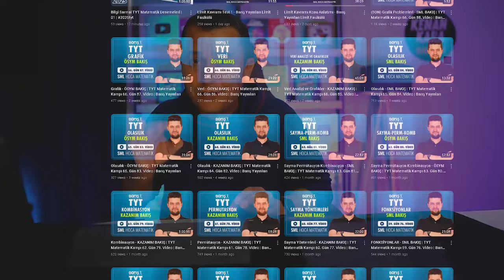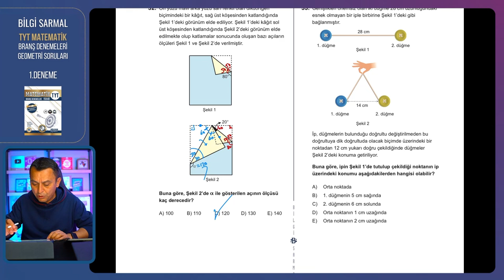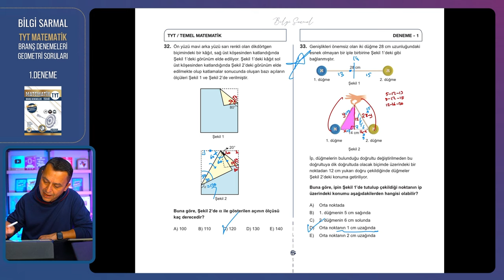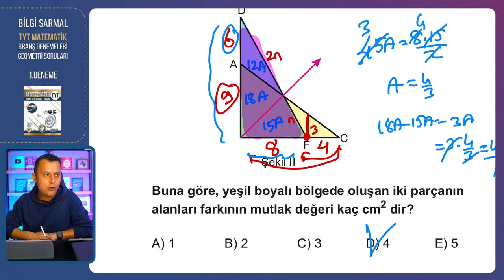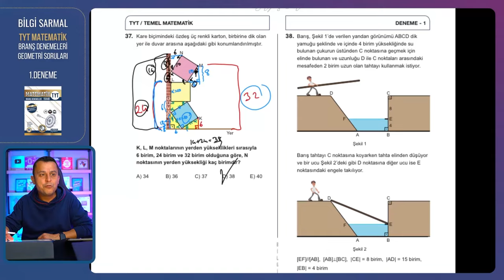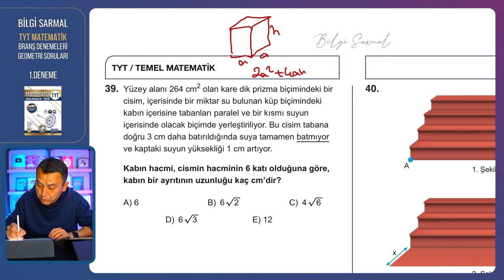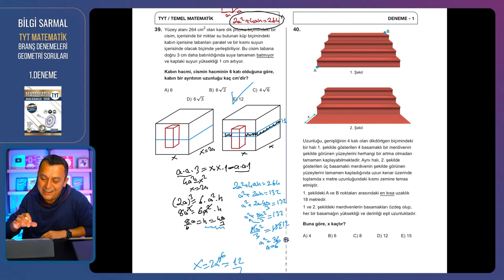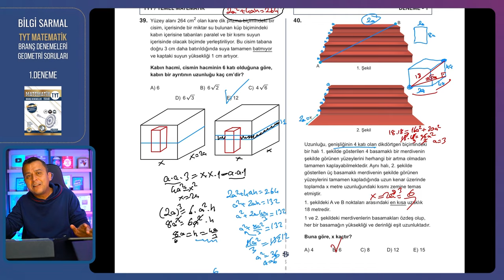BİLGİ SARMAL TYT GEOMETRİ DENEMELERİ PART - 1 | Kenan Kara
📐 BİLGİ SARMAL TYT GEOMETRİ DENEME - 1 🔥🔥

🚀 Diğer Kamplarımız :

00:00:00 Giriş
00:02:07 Örnek - 31
00:03:35 Örnek - 32
00:05:47 Örnek - 33
00:10:12 Örnek - 34
00:16:11 Örnek - 35
00:17:44 Örnek - 36
00:19:41 Örnek - 37
00:22:58 Örnek - 38
00:25:12 Örnek - 39
00:32:00 Örnek - 40